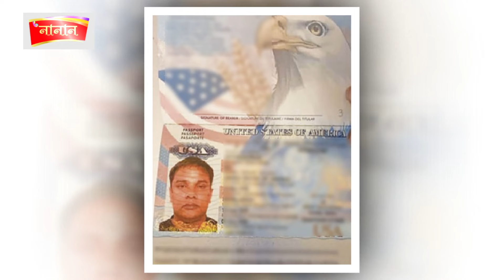এমপি আনার হ'ত্যার মাস্টারমাইন্ড কে এই শাহিন? | MP Anwarul Azim Anar | Kalbela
গিয়েছিলেন ভারতের পশ্চিমবঙ্গে চিকিৎসার জন্য। কিন্তু সেখানেই পরিকল্পিত ও নৃশংস হত্যাকাণ্ডের শিকার হয়েছেন ঝিনাইদহ-৪ আসনের সংসদ সদস্য আনোয়ারুল আজিম আনার। তবে এখন পর্যন্ত এমপি আনারের মরদেহ উদ্ধার করতে পারেনি পুলিশ। যদিও পুলিশের তদন্তে মিলেছে হত্যার আলামত। এমপি আনার হ'ত্যার মাস্টারমাইন্ড কে এই শাহিন? | MP Anwarul Azim Anar | Kalbela